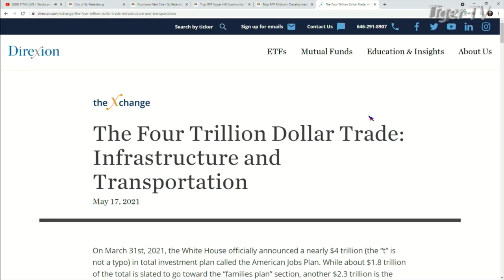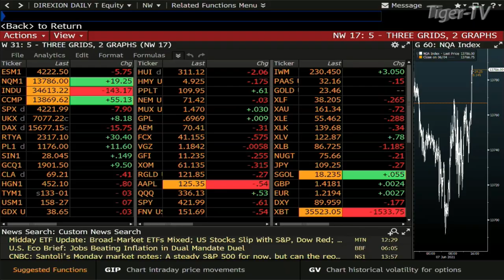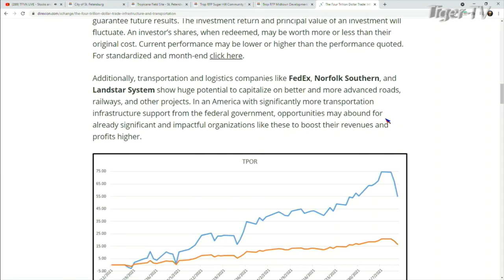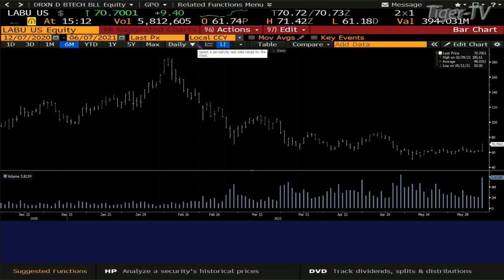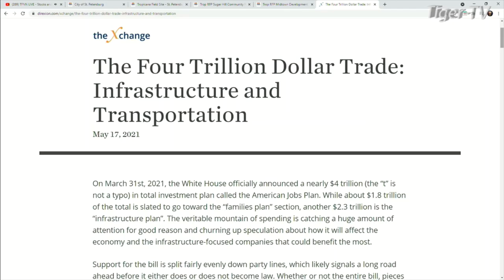June 7th, Dave Mazza, Managing Director of Direxion on the Tom O'Brien Show